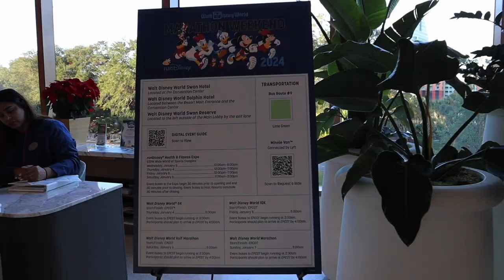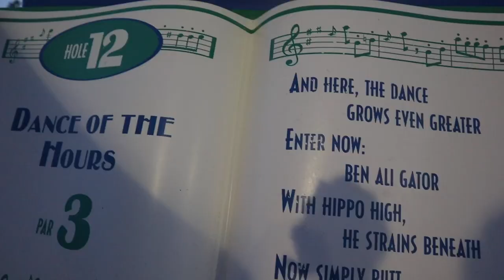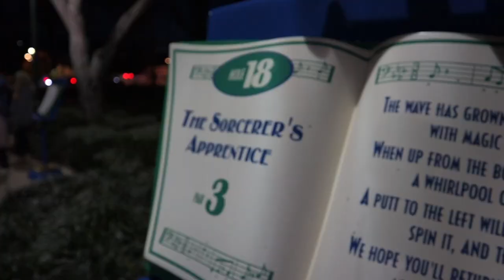FANTASIA MINI GOLF & GHIRARDELLI VLOG DISNEY WORLD JANUARY 2024